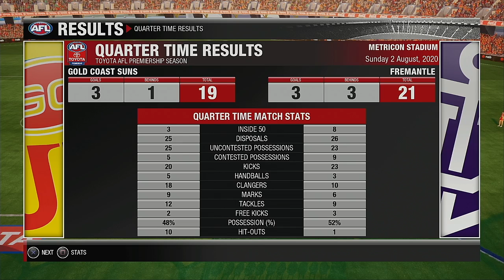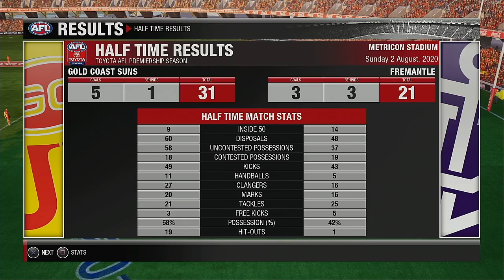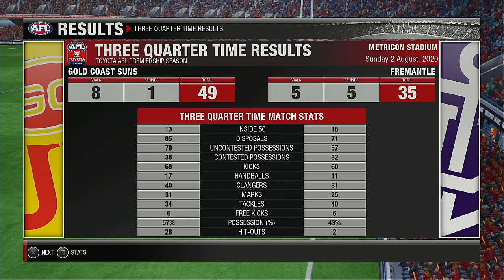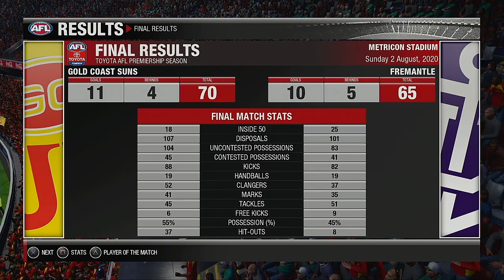AFL 2020 Premiership Round 20 Gold Coast Suns VS Fremantle Dockers